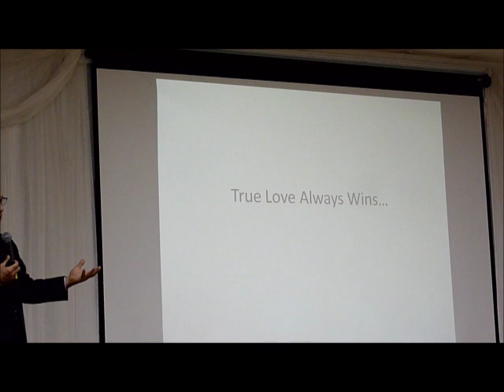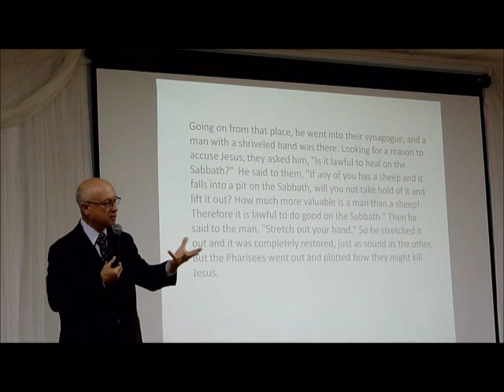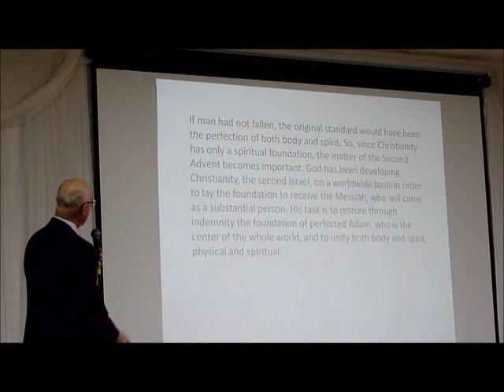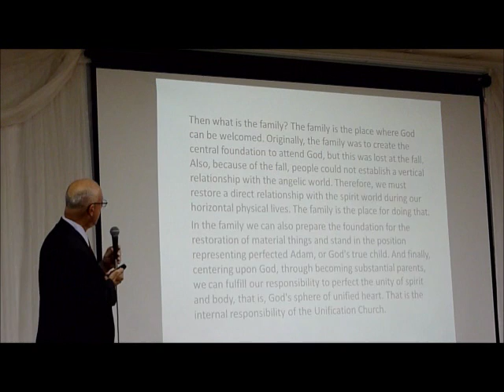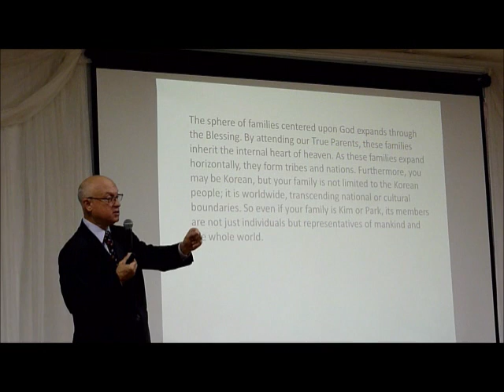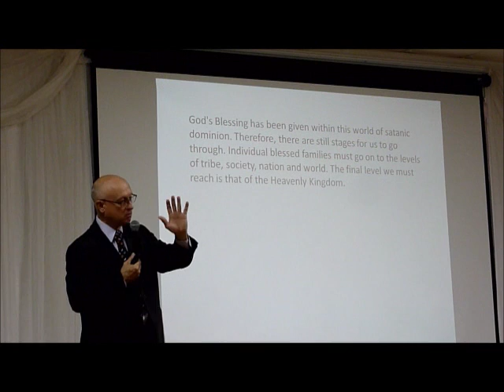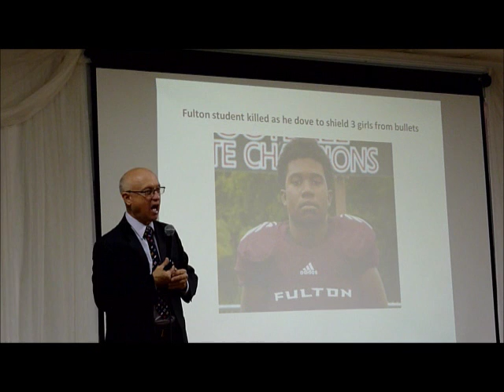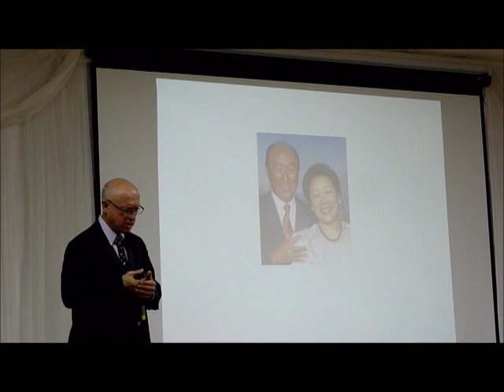True Love Always Wins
Triangle Family Church Sermon on Dec. 20, 2015